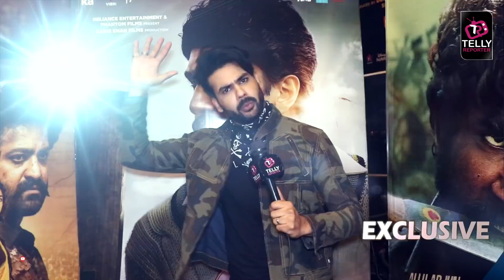Bigg Boss 15 Vishal Singh & Vikram Chauhan On Bigg Boss 15, Supports Umar & Karan, Film 83 & More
Bigg Boss 15 Ex Contestant Vishal Singh & Yeh Jaadu Hain Jinn Ka Fame Vikram Singh Chauhan Exclusively Got In Conversation With Telly Reporter Where They Spoke About Bigg Boss 15. Rooted For Umar Riaz & Karan Kundrra. The Duo Also Spoke About Ranveer Singh Film 83 & Lot More. Watch This Video For More Details.